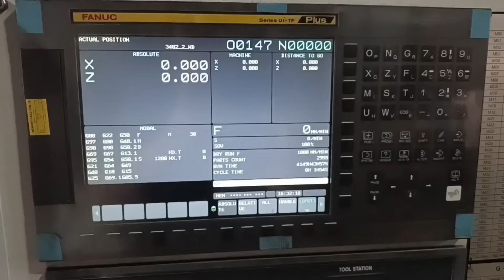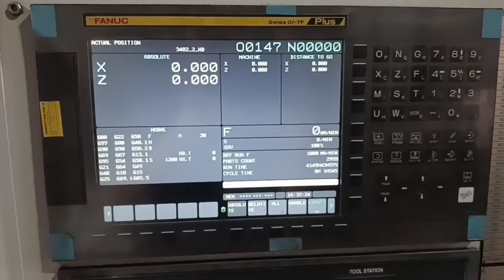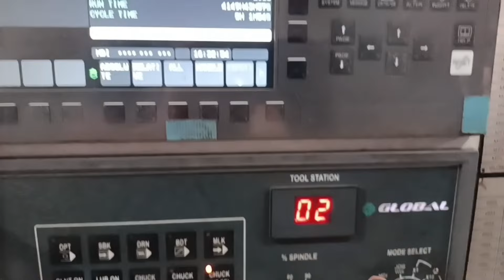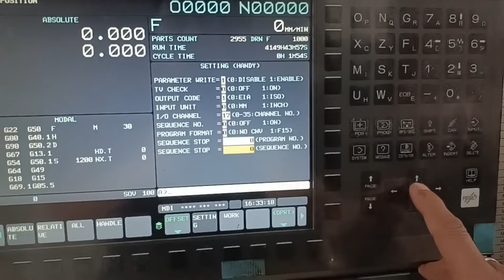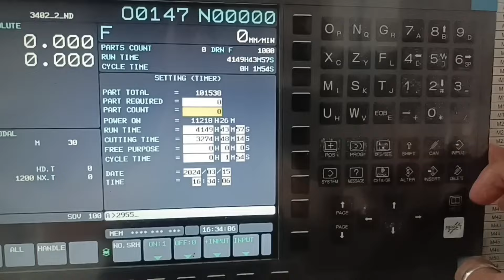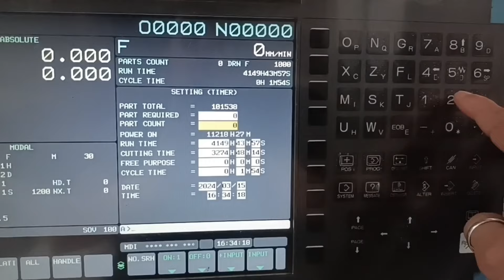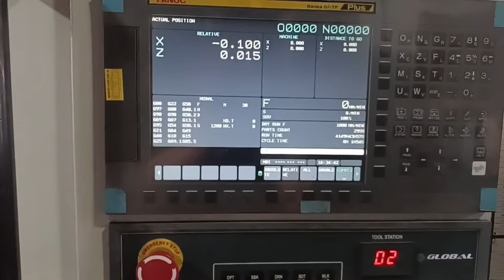How to change the part Count cnc machine || cnc me part Count kese badle || fanuc cantrol cnc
haw to change the part Count on CNC machining
cnc machine part Count change kese kare
cnc machine part Count edit
part Count ziro
fanuc cnc machine part Count seting
part count setting in cnc machine
part count change in cnc machine
part count change
cnc machine
cnc machine part Count setting in English
cnc in Hindi
cnc in English
cnc education
cnc sikhe Hindi me
cnc tools
cnc program
cnc programing
cnc setting
cnc tips and tricks
cnc trick
cnc tips
technnical guru
technical sathi